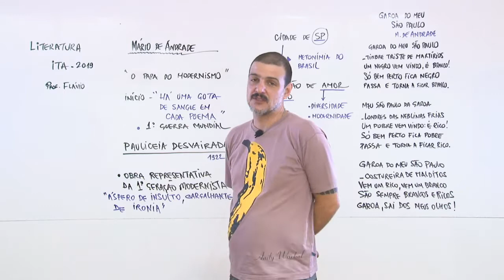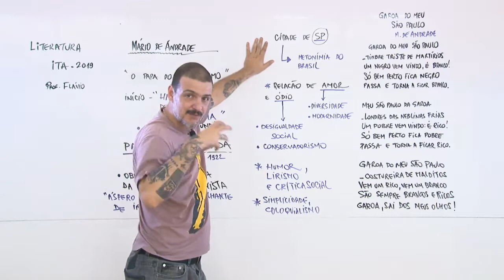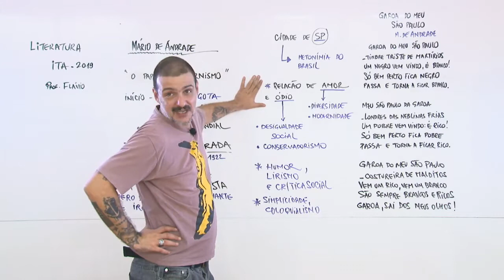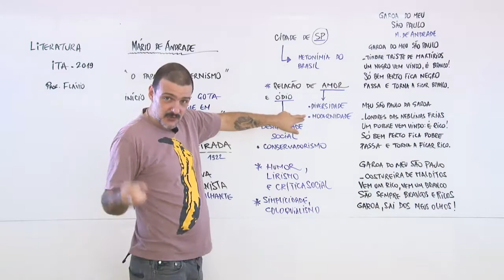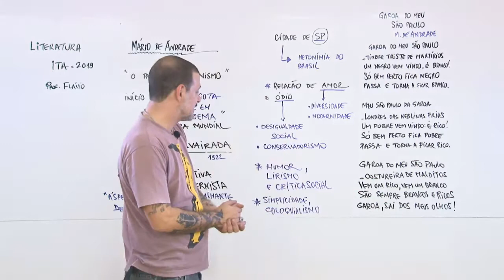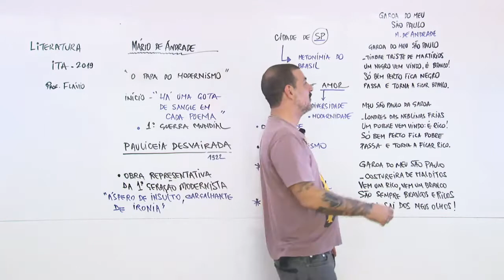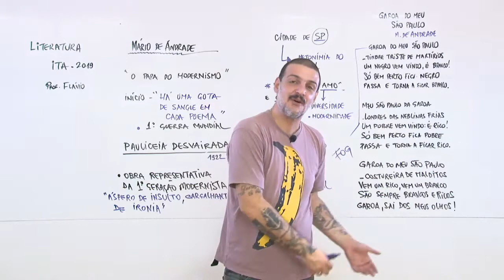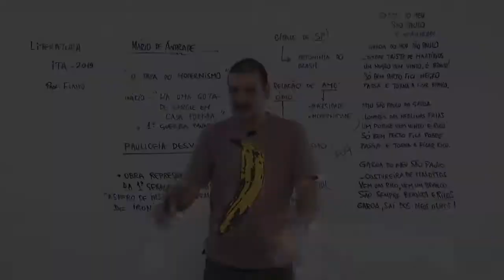Mário de Andrade - prof. Flávio